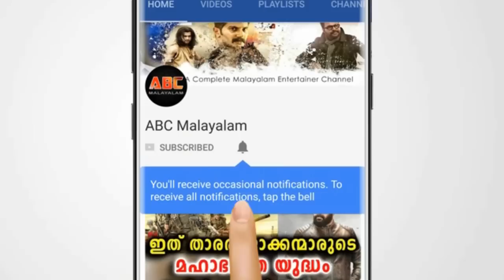ദിലീപിന് പിന്തുണ കൂടുന്നു | Actor Dileep